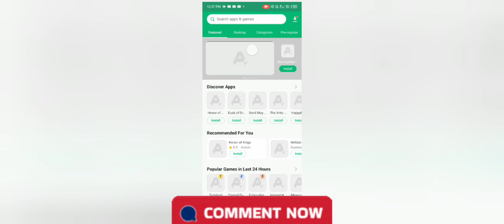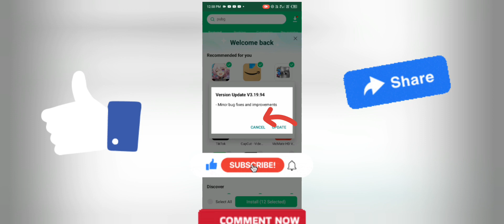How To Download Free Fire || Free Fire Kaise Download Karen || Normal Free Fire Download Link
free fire kaise download karte hain
free fire download link
free fire ko kaise download karen
how to download ff
normal ff download link
free fire kahan se download karen
free fire kaise load karen
ff download kaise kare
फ्री फायर कैसे डाउनलोड करें
free fire ko download kaise karen
ff download
how to install free fire
how to download free fire in android
free fire normal download
ff kaiss download karen
free fire kaise download hota hai
free fire apk download link
ff download link
how to download normal free ff

THANKS